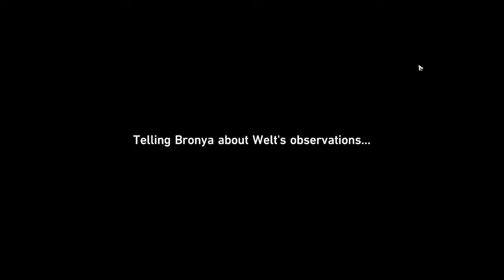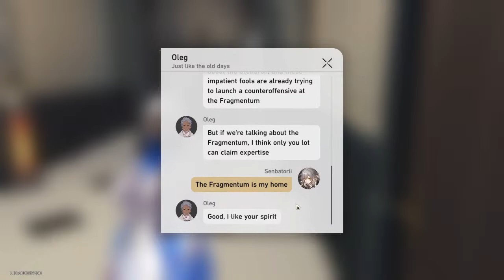Going Overworld | Honkai Star Rail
Welcome Sick Call Warriors.

I'm Senbatorii, a Navy Corpsman Veteran that nowadays just raise ducks and enjoy gardening in addition to gaming.

I'm fluent in English and Mandarin Chinese.

Rules: Just act civil and respectable, I reserve the right to remove any disruptive viewer.